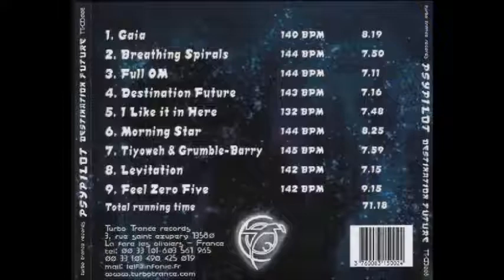Psypilot - Destination Future 2004 (Full Album)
Artist: Psypilot
Album: Destination Future
Label: Turbo Trance Records – TTrCD008
Country: France
Format: CD, Album
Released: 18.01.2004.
Genre: Electronic
Style:  Psy  - Trance

Tracklist:

1.Psypilot - Gaia
2.Psypilot - Breathing Spirals
3.Psypilot - Full OM
4.Psypilot - Destination Future
5.Psypilot - I Like It In Here
6.Psypilot - Morning Star
7.Psypilot - Tiyoweh & Grumble-Barry
8.Psypilot - Levitation
9.Psypilot - Feel Zero Five

All To Credit :  Turbo Trance Records